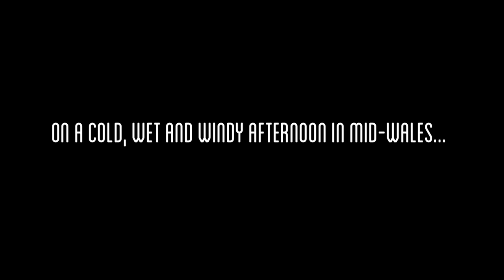Hiraeth @ Theatre Royal Margate 23 Feb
Hiraeth - 23 Feb 2016
Desperate to leave, Bud wrestles with the knowledge that her departure sounds the death knell for the family farm. Leaving five generations of tradition behind her as she sets out alone into the big smoke…

With live music and welsh cakes, award-winning Hiraeth explores the decline of Welsh tradition and identity through one woman’s struggle to escape and let go.

Hiraeth is a Welsh word with no direct translation. It’s a mixture of homesickness and an intense form of longing or nostalgia.

Winner of ‘Best Production in the English Language’ at the Wales Theatre Awards 2015. Winner of the IdeasTap Underbelly Award 2014.

“Sweetly Hilarious Lo-fi Comedy” Time Out,

“Undoubtedly This Year’s Find” Evening Standard,

“It’s a show of real charm on a universal theme that explores the things that hold us together but sometimes also tear us apart.” The Guardian

This show is performed to a small capacity audience seated on the Theatre Royal stage.